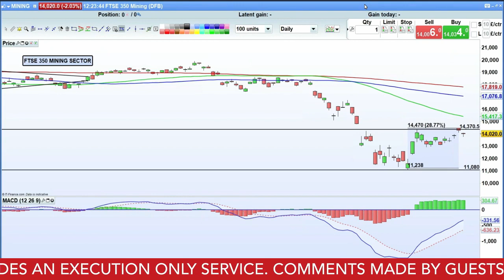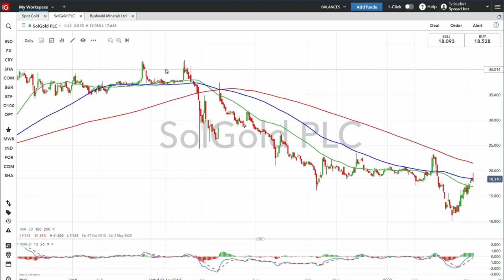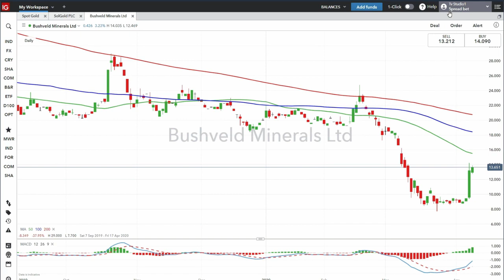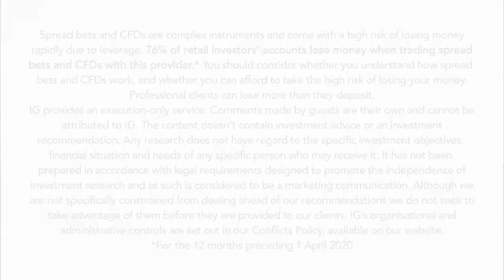Small-cap mining companies in the news: SolGold & Bushveld Minerals